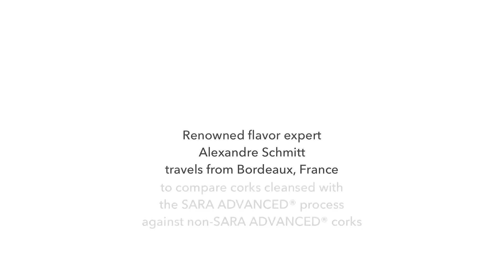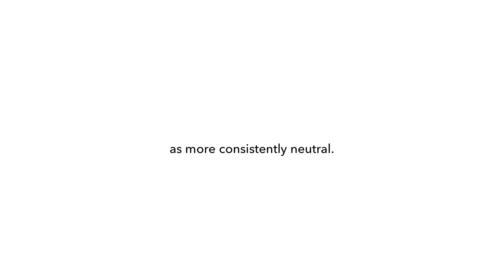Alexandre Schmitt -- Sensory Analysis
Alexandre Schmitt, world’s foremost olfactory experts, applies his considerable skills in a blind sensory analysis comparing natural corks processed with SARA ADVANCED technology to those without.